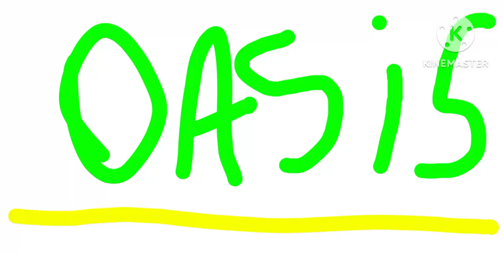oasis animation logo 2022